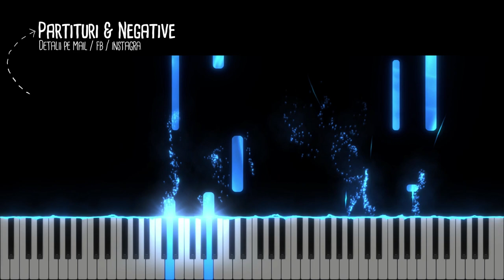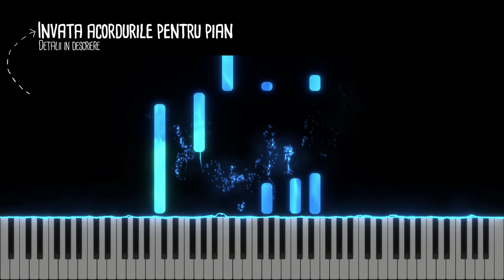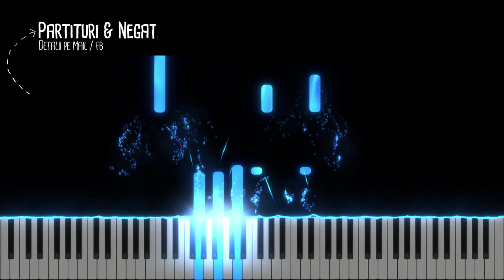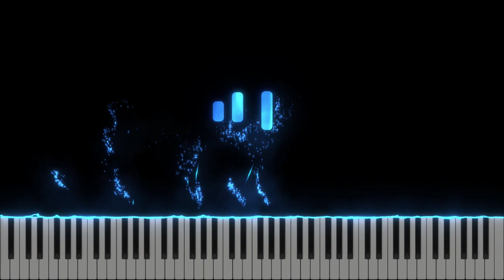SIlent Night - O Noapte Preasfintita - Instrumental Pian - Negativ Pian - Tutorial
Heavenly hosts sing Al-le-lu-ia!
Son of God, oh, love's pure light